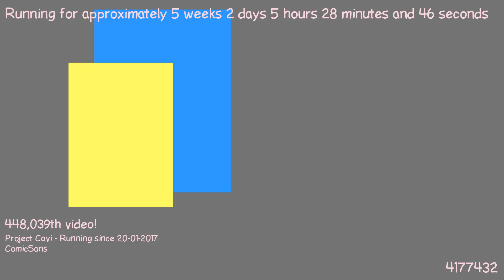1488166377 - Webdriver Cavi - H2